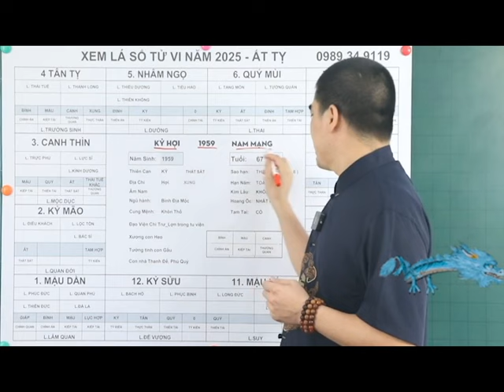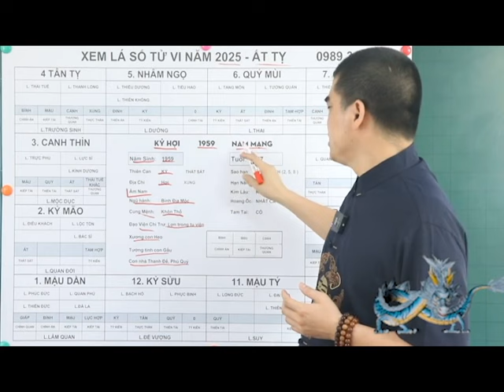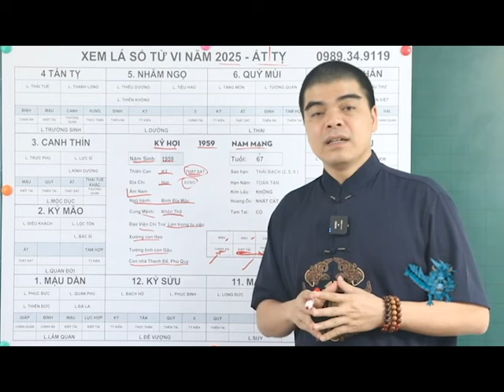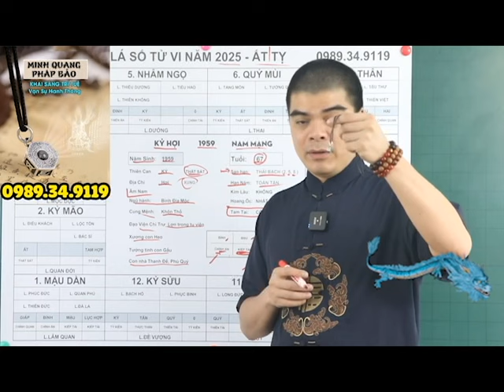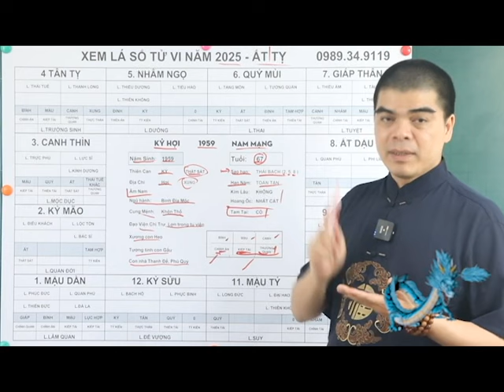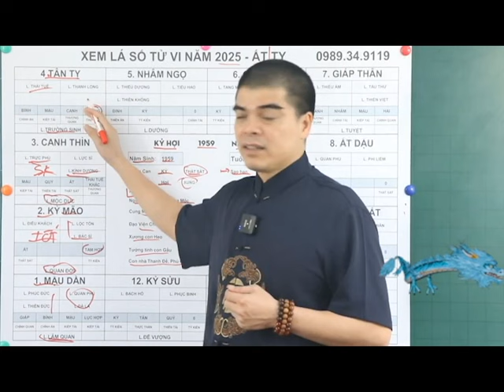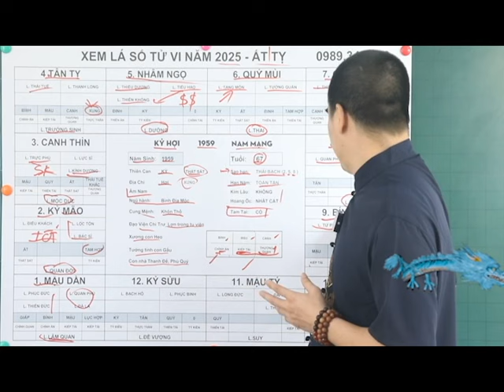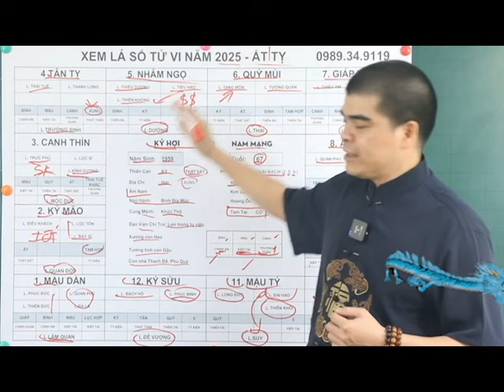Tử Vi Tuổi Kỷ Hợi 1959 Nam Mạng năm 2025, Xung Thái Tuế Cẩn thận 5 điều này kẻo Tán Gia Bại Sản